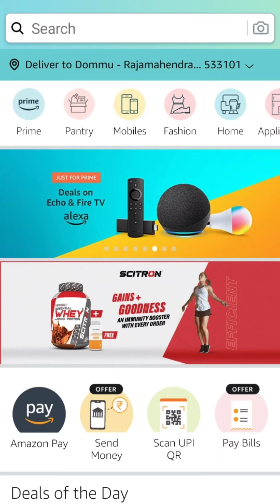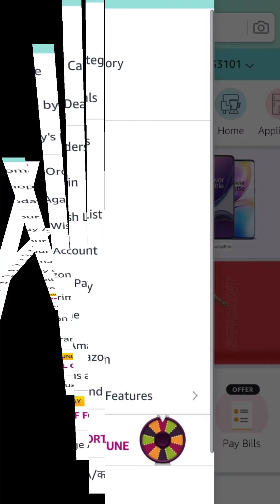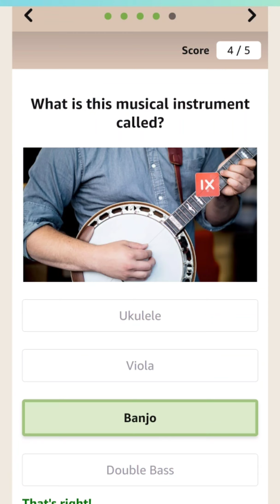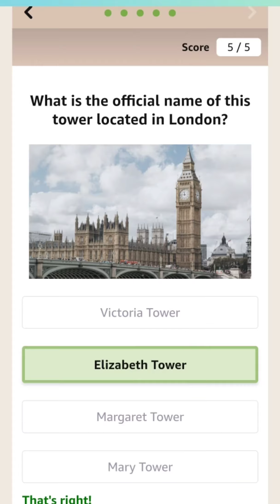Amazon Quiz Answers 21 March 2021: Win Samsung Smart TV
Today's Amazon Quiz Answers- Win Samsung Smart TV

Question 1 of 5:
Honda Motorcycle and Scooter India has completed 20 years in India. Which was their model which hit the Indian market in 2001?

Question 2 of 5:
Which of these actors was given the Critics Choice award at the Dadasaheb Phalke International Film Festival Awards 2021?

Question 3 of 5:
Which tennis grand slam is played on this surface?

Question 4 of 5:
What is this musical instrument called?

Question 5 of 5:
What is the official name of this tower located in London?